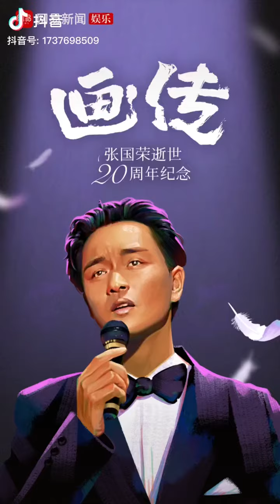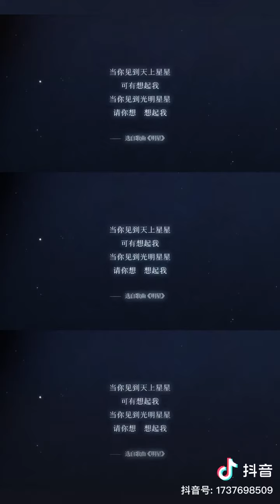2023年4月1日